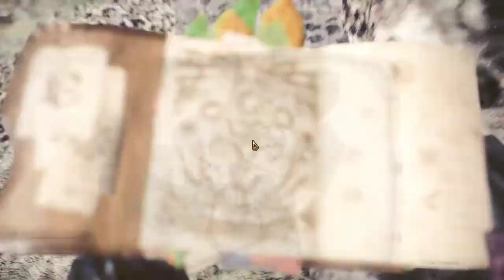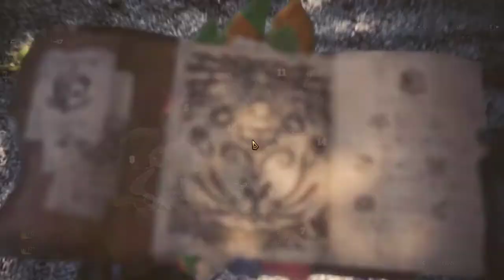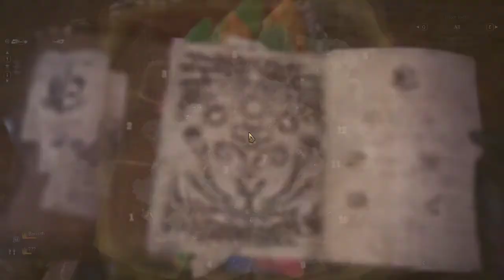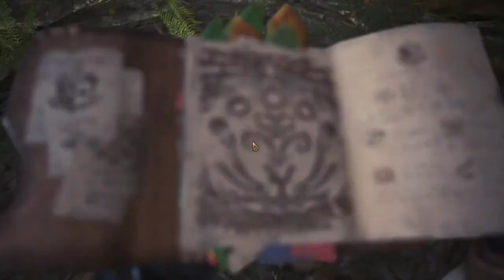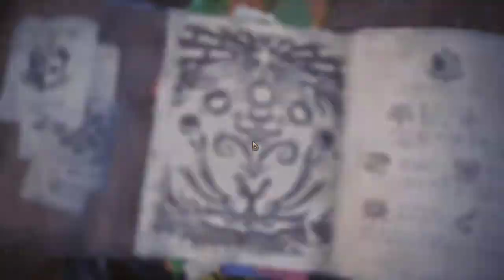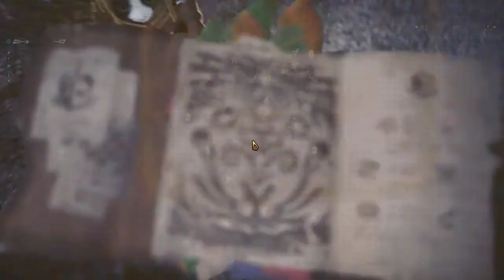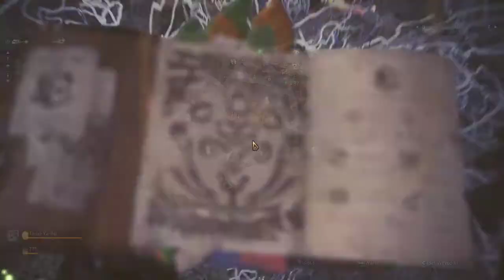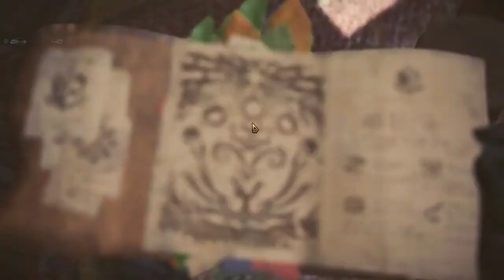MHW - EP.07 Optional Quest Unlock stuff 02